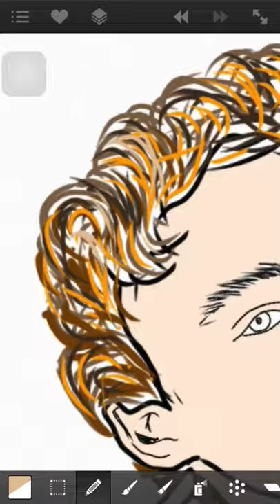Tracing Picture - Wyatt Oleff as Stanley Uris Loser Club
Original Tracing Duration 25 Minutes
Using Artstudio in iPhone 7
Snapseed
iMovie